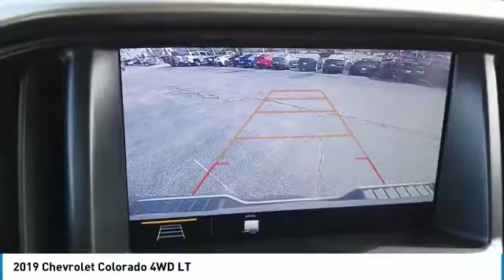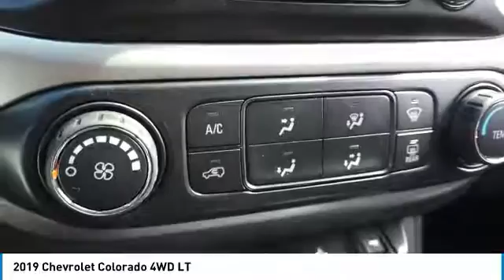2019 Chevrolet Colorado 90985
2019 CHEVROLET COLORADO Villa Park, IL
Stock# 90985

Castle Chevrolet
400 E Roosevelt Road

2019 Chevrolet Colorado LT 4D Crew Cab Summit White V6 4WD 17/24 City/Highway MPG Priced below KBB Fair Purchase Price!